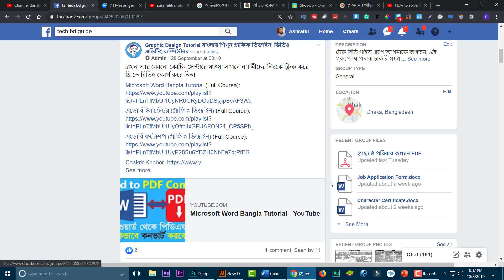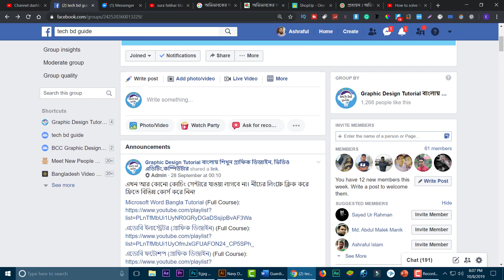অভিভাবকের সম্মতিসূচক সনদপত্র নমুনা | Download করে নিন অভিভাবকের সনদপত্র word file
অভিভাবকের সম্মতিসূচক সনদপত্র নমুনা | Download করে নিন Word File

অভিভাবকের সনদপত্র  ফরমেট

অভিভাবকের সনদপত্র লেখার নিয়ম

অভিভাবকের সনদপত্র word file

চাকরির অনুমতি পত্র

অভিভাবকের সম্মতিসূচক পত্র